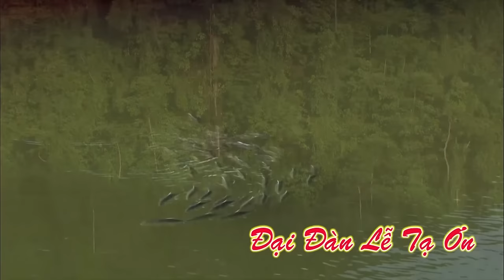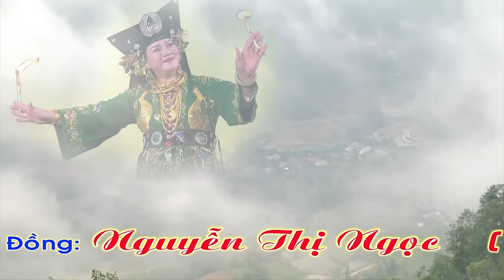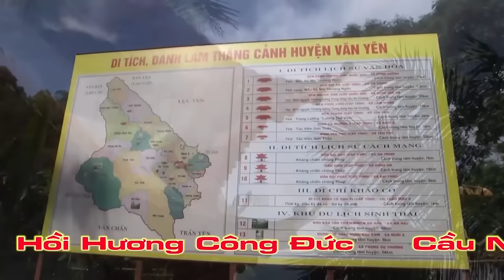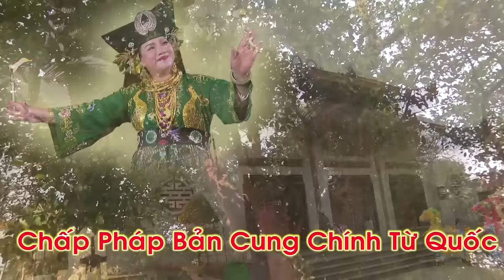Nghệ Sĩ Thanh Long Với Dàn Nhạc Hót Nhất 2016 _ Hầu Đồng Hầu Bóng Đẹp Nhất ( Chầu Đệ Nhị )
hầu đồng hầu bóng đẹp nhất, hát văn hay nhất,nghệ sĩ thanh long, thanh đồng nhỏ tuổi nhất, cô đồng xinh tươi nhất,chầu văn hay nhất, hát văn hay nhất 2016, quan Hoàng mười,cô đôi thượng ngàn, văn cô bé, văn cô đôi, Chầu Lục Cung lương, văn Chầu Bé Bác Lệ, văn hoàng mười, văn thanh long,văn chương, chúa Nguyệt Hồ, chầu Đệ nhi,hau dong dep nhat viet nam,
Quay phim him Hầu Đồng _ Hầu Bóng Chuyên Nghiệp : Full HD _ 4k _ 3D _ Flycam _ 3D.